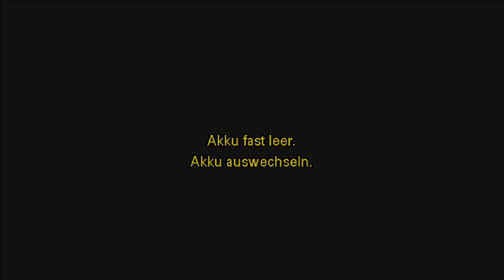Dath liest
Dietmar Dath kennt sich aus mit Zukünften. Er schafft selber welche, im Roman. Maschinenwinter oder Implex, um nur zwei zu nennen. Er spinnt nicht nur technologische Entwicklung in eine ferne Jetztzeit, sondern blickt mit gesellschaftstheoretisch geschärften Blick auf Mögliches.
Eröffnungssoiree der «Linken Woche der Zukunft», Berlin, 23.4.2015